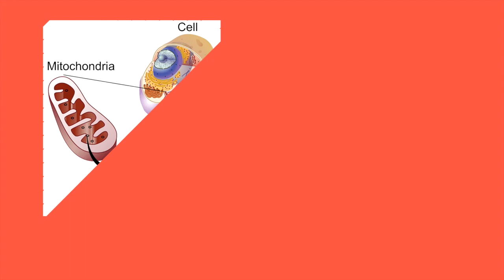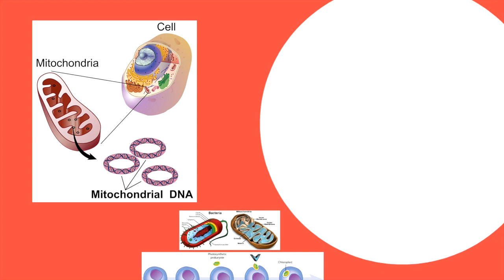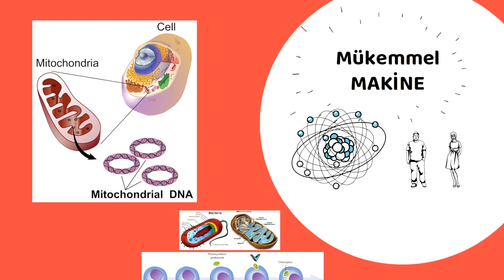Vücudumuzun Sırları, Mitokondri, Nedir? Prof.Dr.Serdar Akgün, Serdar Akgün Videoları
Mitokondri adını duymuşsunuzdur. Ama ben size bilmediğiniz bir şeyden bahsedeceğim. Mitokondri nereden geldi?